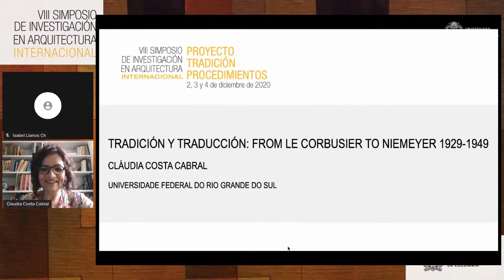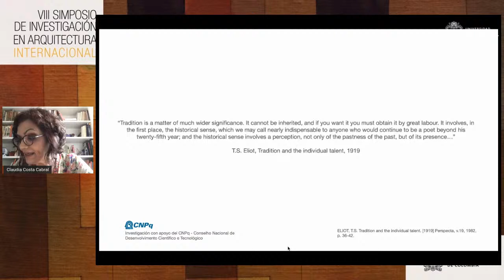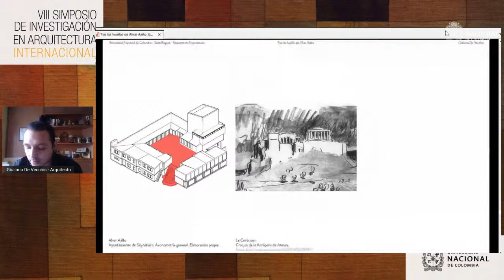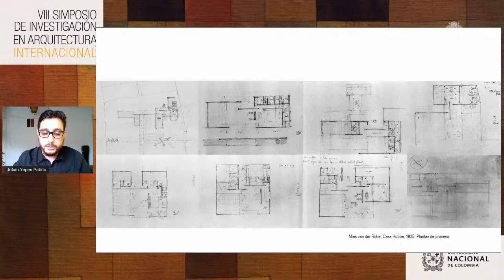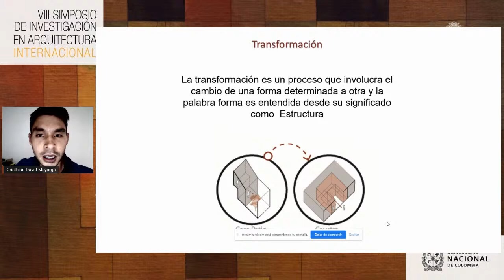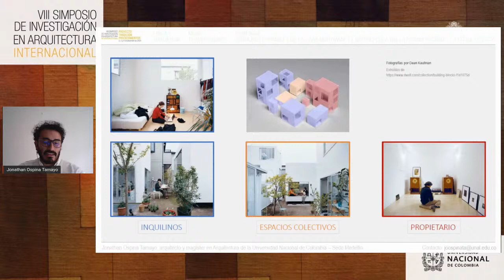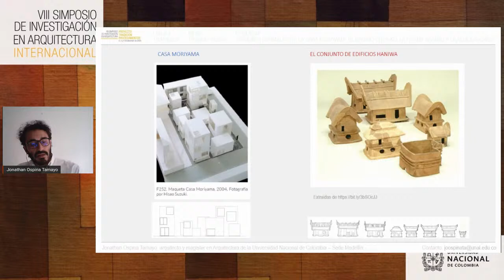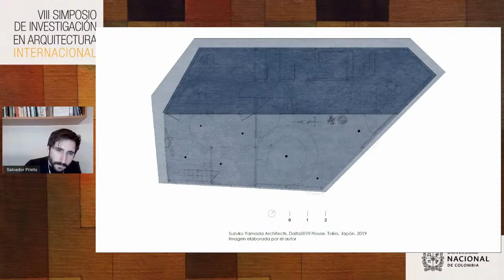TRADUCCIONES | VIII Simposio de Investigación en Arquitectura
Mesa de trabajo "TRADUCCIONES" se ubica dentro de la línea de temática de Tradición. Esta línea presenta análisis, estudios y utilización de la tradición como espacio de construcción de conocimiento en arquitectura. Ponencias de: Claudia Costa, Giuliano De Vecchis, Julián Camilo Yepes, Cristhian Mayorga, Jonathan Ospina, Salvador Prieto.  Modera: Ph.D. Isabel Llanos y Arq. Fernando Arias. IMPORTANTE: En simultáneo se transmite la mesa ACTIVIDADES HUMANAS Y PROYECTO en el siguiente